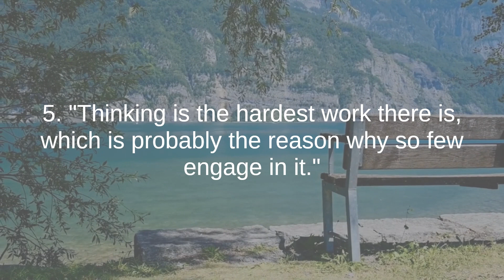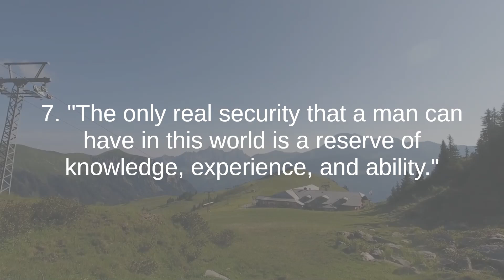Henry Ford the best quotes to listen and reflect on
Henry Ford (1863–1947) was an American industrialist and business magnate who revolutionized the automotive industry and played a pivotal role in the development of mass production techniques. Born on July 30, 1863, in Greenfield Township, Michigan, Ford grew up on a farm and later became one of the most influential figures of the 20th century.

Ford is best known for founding the Ford Motor Company in 1903 and introducing the assembly line to automobile manufacturing. His innovative approach to production dramatically reduced the cost of manufacturing, making automobiles affordable to the average person. This revolutionized the transportation industry, as the Model T, introduced in 1908, became the first car accessible to the middle class.

Beyond his contributions to industry, Ford was a visionary thinker and a proponent of efficiency and standardization. His famous quote, "Any customer can have a car painted any color that he wants so long as it is black," reflects his emphasis on streamlining production for efficiency.

Henry Ford's impact extended beyond business. He implemented a $5 daily wage for workers, doubling the prevailing wage at the time, to ensure a stable and satisfied workforce. Additionally, he advocated for the five-day workweek, further shaping labor practices and influencing societal norms.

Ford's influence was not limited to business and manufacturing; his ideas on production and efficiency had a profound impact on various industries globally. His legacy endures as an icon of American entrepreneurship, innovation, and industrial progress.